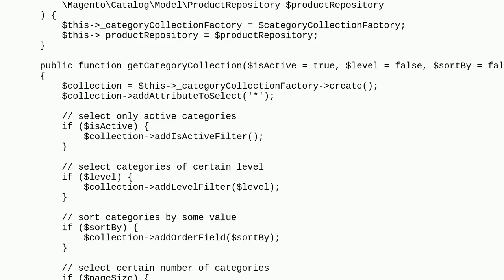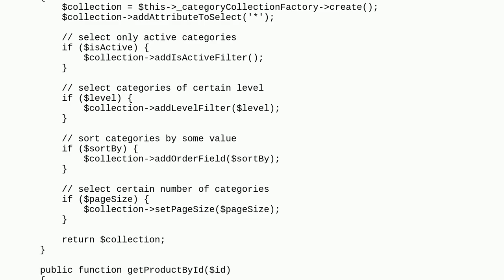Magento: Get product categories not using ObjectManager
Get product categories not using ObjectManager

A special thanks goes out to the community

  product category-products category